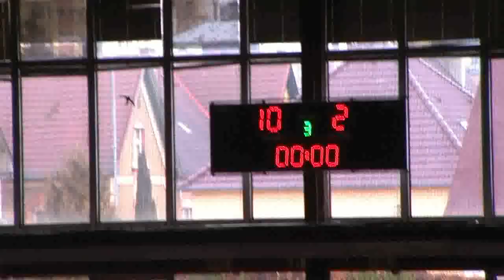Benešov : Kolín A , soutěž 4.tříd , 19.2.2012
BN - KO A 10:2 (4:0,2:2,4:0)
kb: Erik(2+2) Pepa(3+0), Maťo(2+1), Zuzka(1+1), Sojer(1+1), Ríša15(0+2), Ríša10(0+1), Filip(0+1), Kačka(0+1)